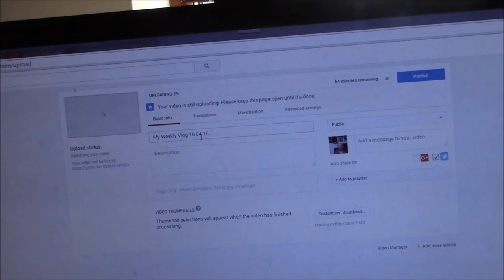My Weekly Vlog 25.06.16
Hi my name is Tim Nickson, I am mildly autistic. I am 41 years old and I live in Runcorn. I do a weekly vlog, this is my weekly vlog 25.06.16

I Stayed off the booze all january to raise money for cancer research